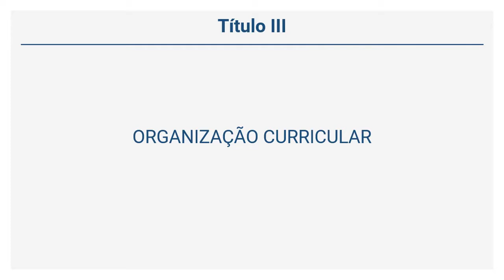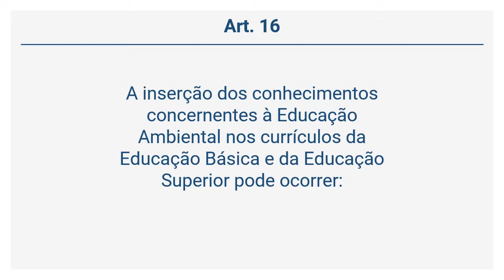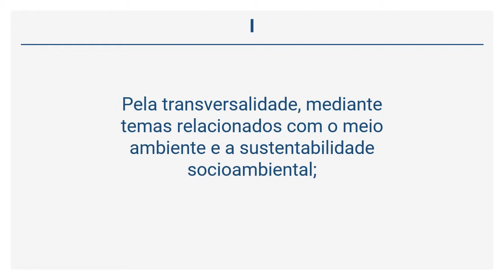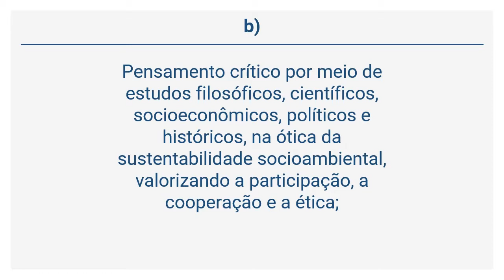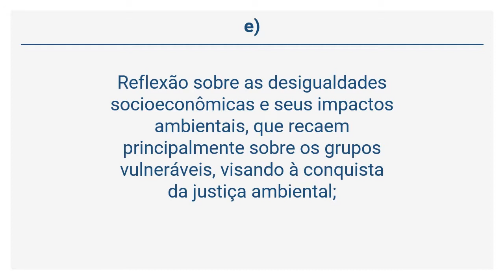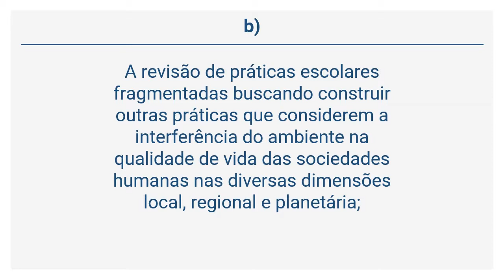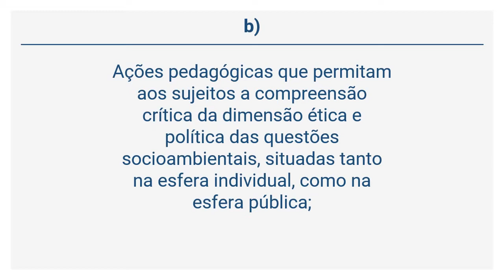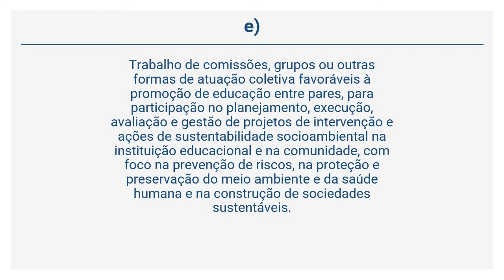Resolução CNE/CP 2/2012 - ORGANIZAÇÃO CURRICULAR (Art. 15 a 17)